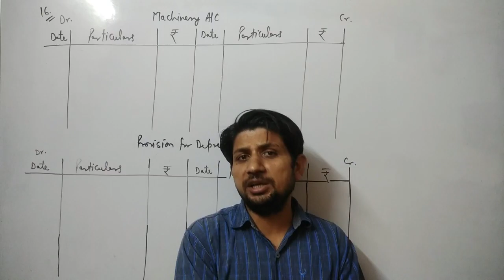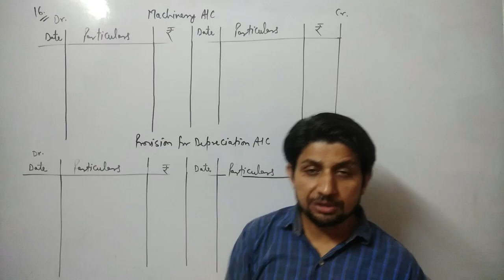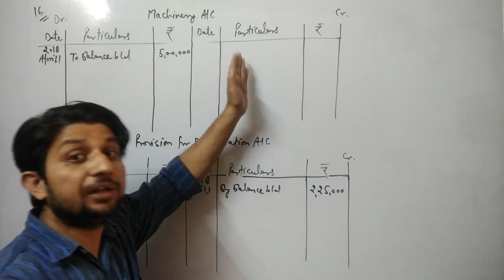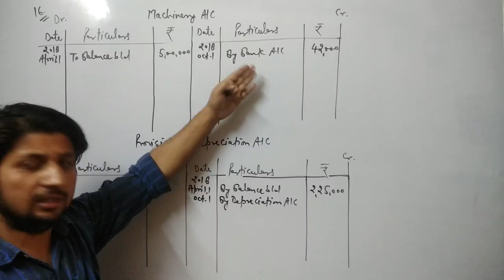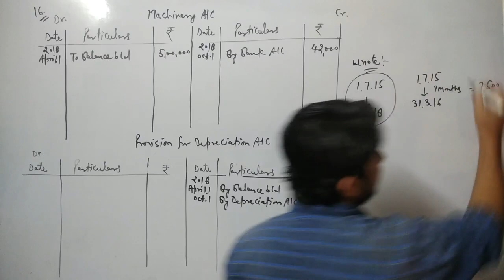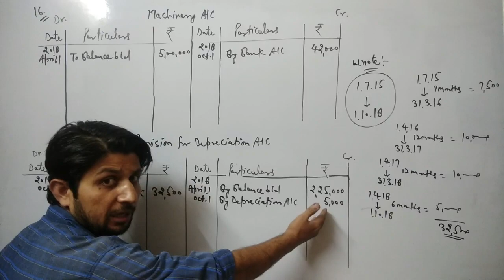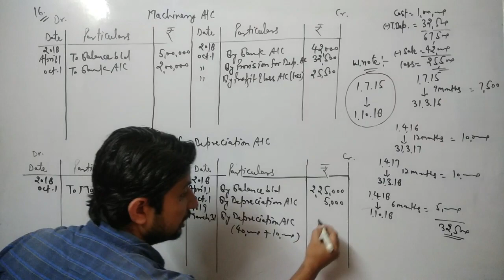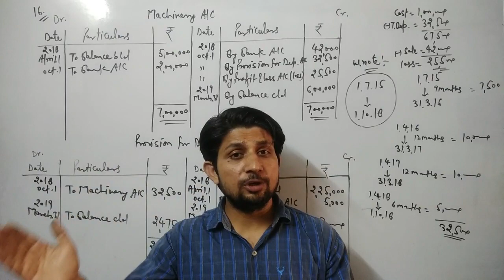Provision for depreciation with G.S.T. ||Class 11th ||Part -5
In this video we solve practical problems of provision for depreciation account with G.S.T. ,you also watch our previous video. previous video link is given below:

part 1: basic points for depreciation

part 2: practical problem of S.L.M.

part 3: practical problem of S.L.M.

part 4: Provision for depreciation account